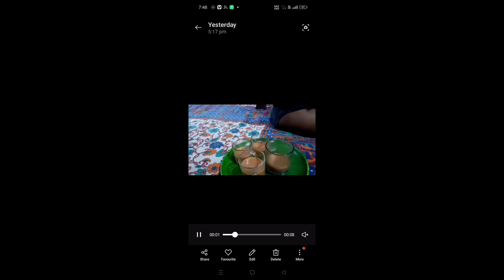ভালো লাগলে চ্যানেলটা সাবস্ক্রাইব করে দিও/তোমরা আমার পাশে থেকো সবাই/daly vlogs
deily vlogs
vairl video